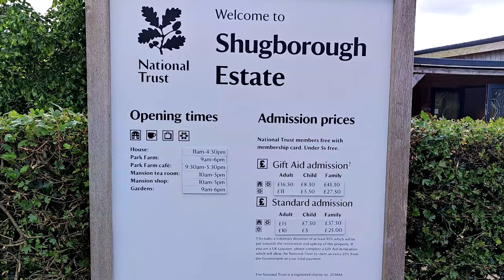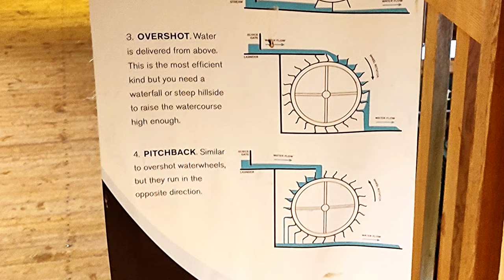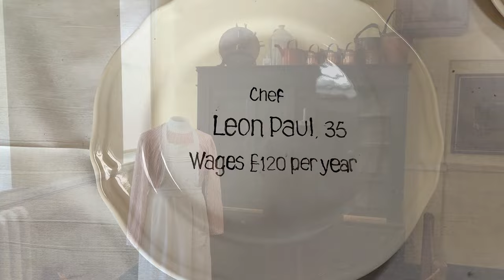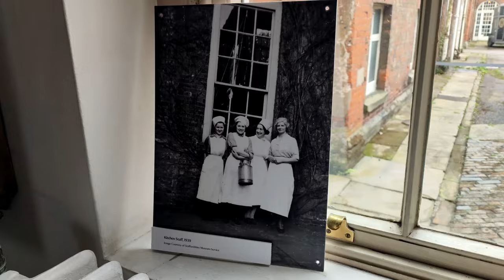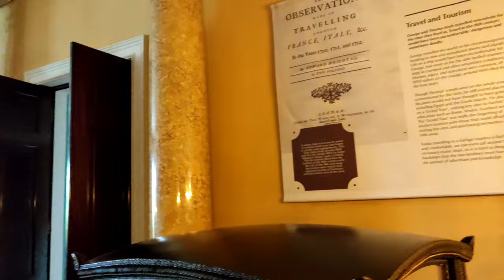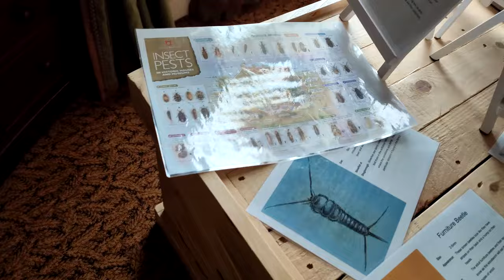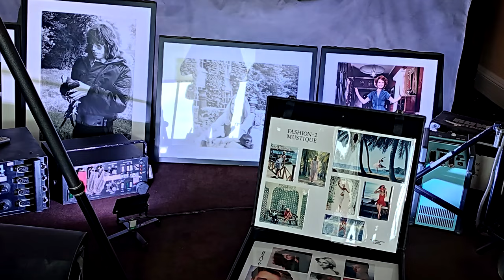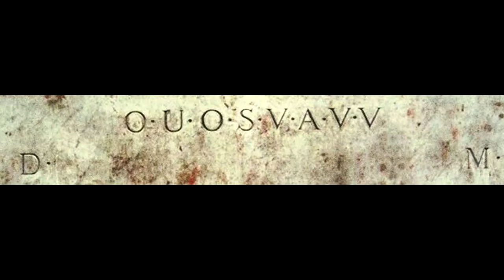Шугборо-холл. [ Shugborough Hall ] Staffordshire. England.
Шугборо-холл. [ Shugborough Hall ] Стаффордшир. Англия.
Великобритания.
Shugborough Estate  Staffordshire  England
Путешествие.
 История поместья. Чудные поросята. Об Английской погоде. Как жили придворные слуги. Каково их было жалование? Прачечная, кухня.
Особняк.
Патрик Энсон, пятый граф Личфилд  , фотограф из семьи Энсон.
Patrick Lichfield — Королевский фотограф.
Средневековый мост. Зашифрованое послание на памятнике. Памятник любимому коту.

00:47 История пместья
02:23 Чудные свиньи
03:35 Башня ветров и немного о погоде
05:40 Как жила прислуга
11:14 Особняк графов Энсонов
17:15 Patrick Lichfield — Королевский фотограф.
22:40 Средневековый мост
23:22 Зашифрованое послание на памятнике
25:34 Памятник любимому коту
25:58 Огород поместья